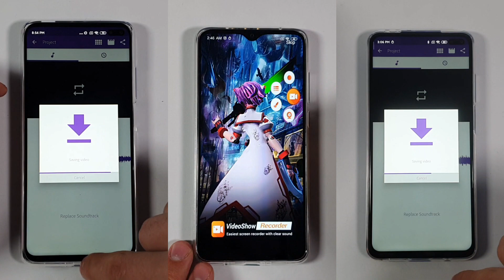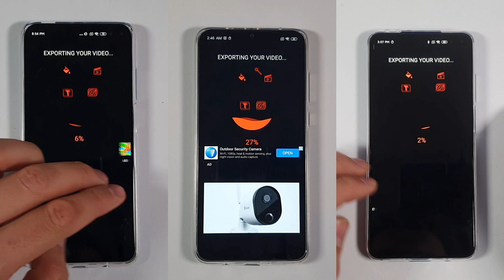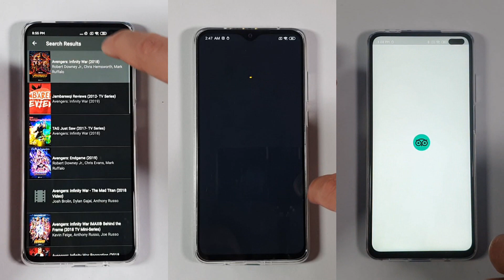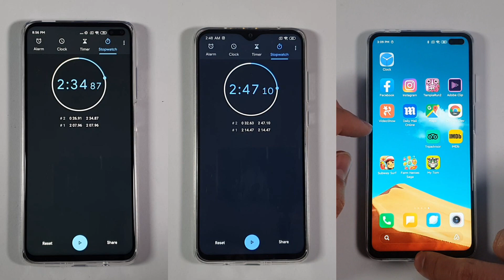Snapdragon 765G vs 730G vs Helio G90T Speed test/Antutu/Gaming Comparison/Adreno 618 vs 620 Mali G76